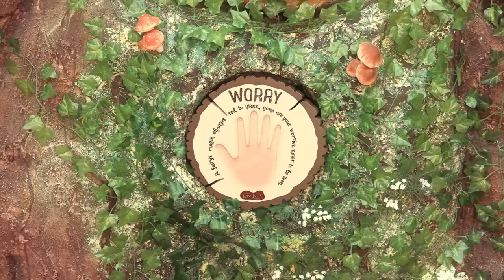Fairy Boo & Fairy Joy Get Chicken Pox 🤒 Ruby Doesn't Want To Get Sick! 🧚 Through The Fairy Door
The fairies are learning about when children get sick when Fairy Boo and Fairy Joy catch chicken pox! Ruby is very worried that she might get the chicken pox too

🧚 MORE MAGIC 🧚

Fairy Joy & The Shouting Trees | Cartoons For Kids 🧚 Through The Fairy Door: Season 1, Episode 3

Being A Fairy Is Amazing! 🎵 Songs For Kids: London Bridge Is Falling Down 🧚 Through The Fairy Door

Funny Pranks 🤣 Queen Kate and Snoozle Joking And Pranking At Fairy School 🧚 Through The Fairy Door

Through The Fairy Door takes you into the the magical realm of the Fairy Valley and into the Fairy School. Under the watchful eye of Queen Kate, join the Fairies-in-Training: Ruby, Joy, Hope and Boo on their magical, exciting and educational journey to becoming real fairies. Connect with your sense of wonder, foster your imagination and turn your worry into a wish, while learning about the values that can bring an ease and a touch of magic into your every day life.

Come with us, let’s explore... Let’s see what’s behind the Fairy Door...